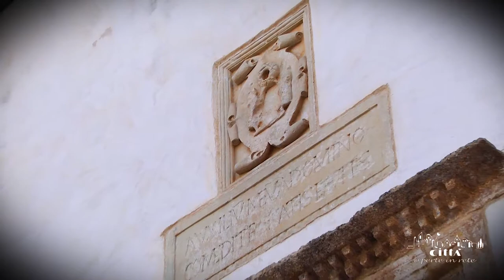Ciudad de Racale - Introducción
Racale es una ciudad de cerca de 11.000 habitantes de la provincia de Lecce, a 54 km de la capital y situada a 6 km del mar Jónico, con vistas a la localidad costera de Torre Suda, que es su fracción.